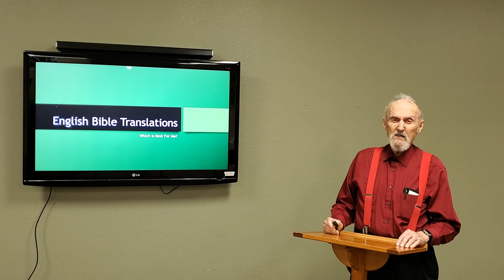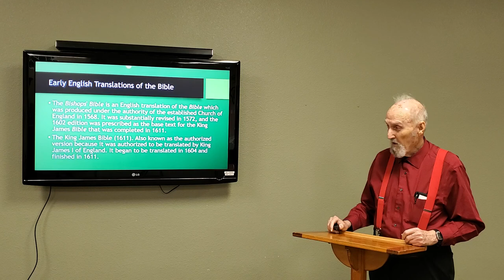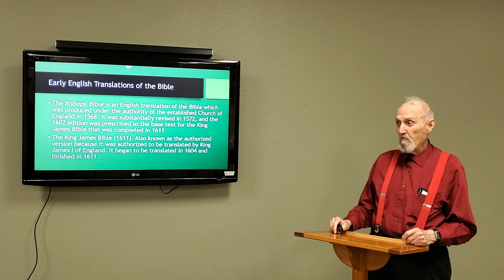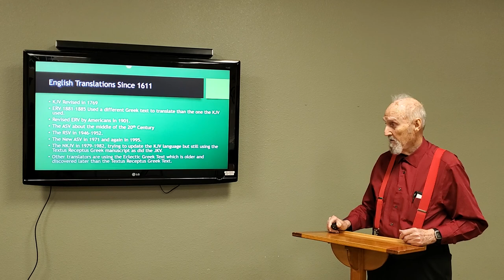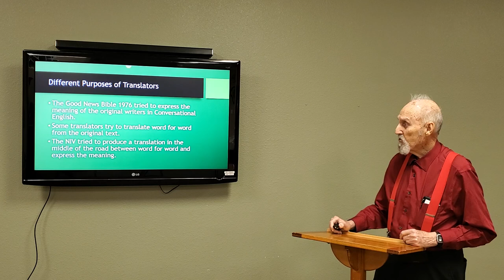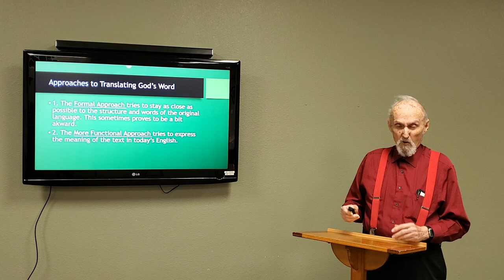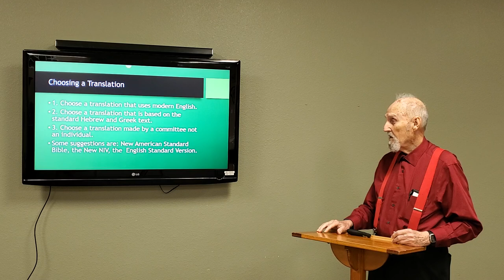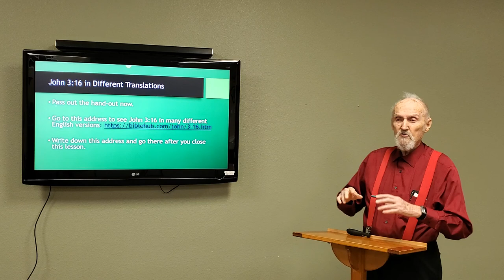Lesson 7 "English Bible Translations" - Journey Into God's Word by Leonard Smith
Leonard Smith continues teaching through "Journey Into God's Word," a class offered by the Adult Bible Study ministry of Monument View Bible Church in Fruita, CO.  Original authors of the book are J. Scott Duvall and J. Daniel Hays.